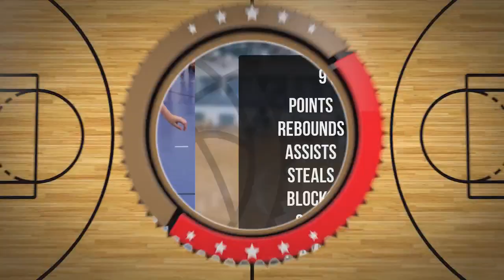Mikołaj Janiszewski Player Mixtape DC98 Junior Zambrów 2024